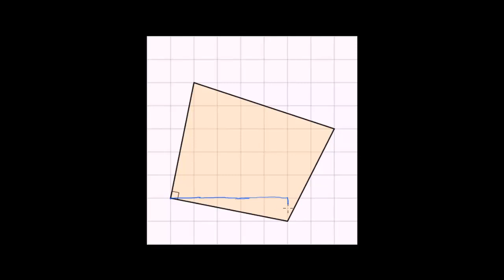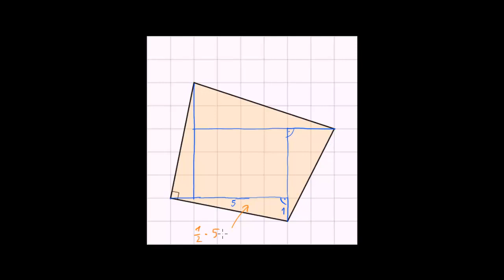Pole nieregularnego czworokąta